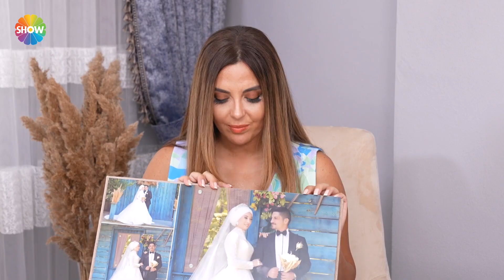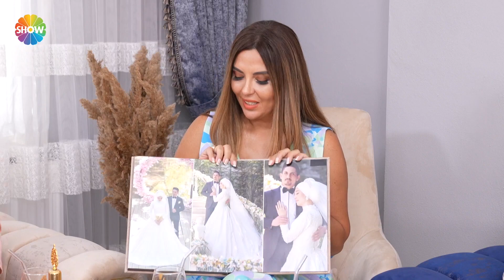Eda Gelin'in kına-nişan-düğün görüntüleri! | Gelin Evi 927. Bölüm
Aslı Hünel ile Gelin Evi’nin yeni bölümünde; 27 yaşında, 1 yıllık evli Eda Gilimörtmez’in evine konuk olunacak. Eda Gelin’in çeyizleri serilecek, düğün fotoğraflarına bakılacak, tüm detaylarıyla evi değerlendirilecek.